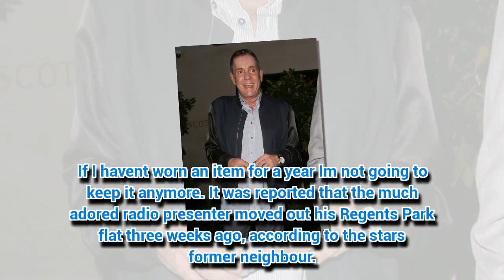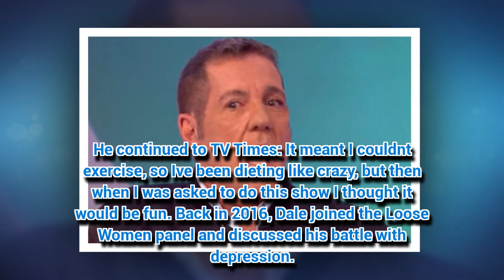'If I died today... ' Dale Winton alludes to own death just WEEKS before tragic demise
DALE Winton made light of his own death in a shocking interview.